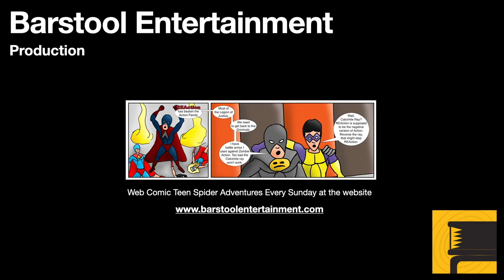GTA 5: Tonya, Pulling Favors Walkthrough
In my replay of GTA 5, I decided to focus on the stranger missions Franklin encounters. Tonya is an old neighborhood friend with some troubles. Franklin helps her out. This sets things up for Franklin in the future to purchase property.